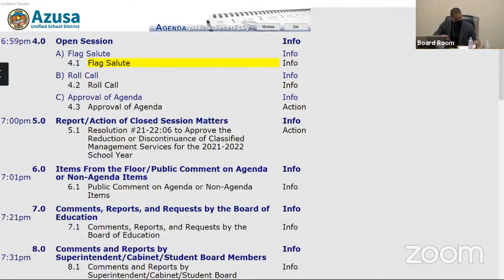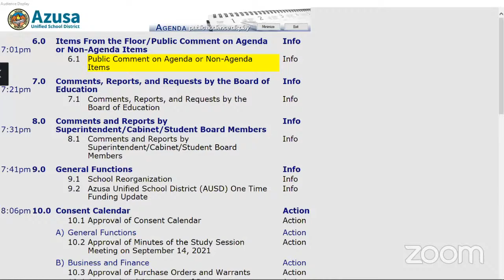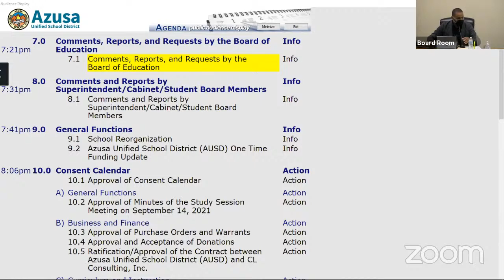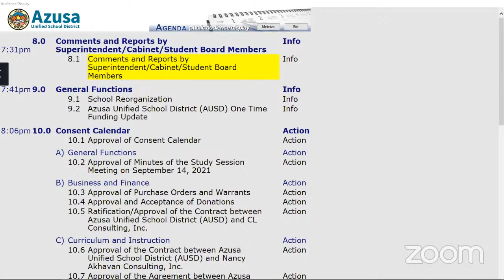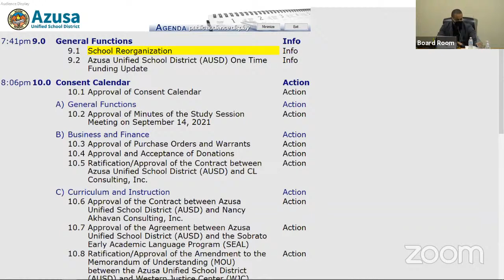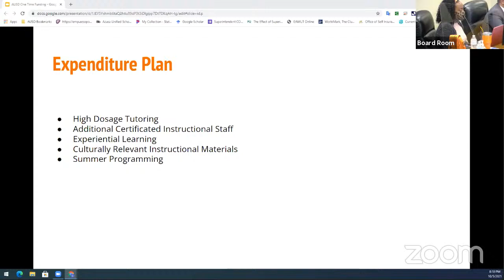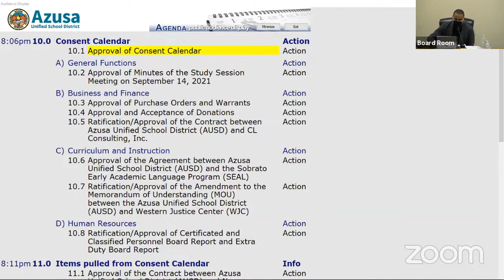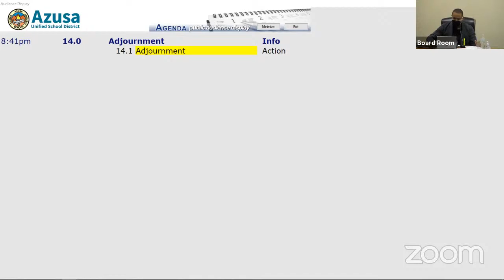Azusa Unified School District Board Meeting - October 5, 2021